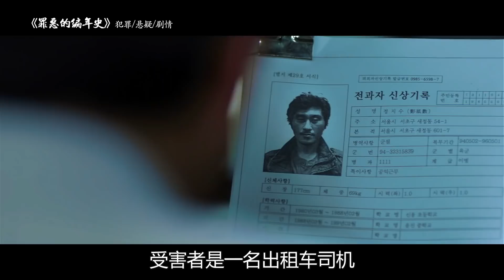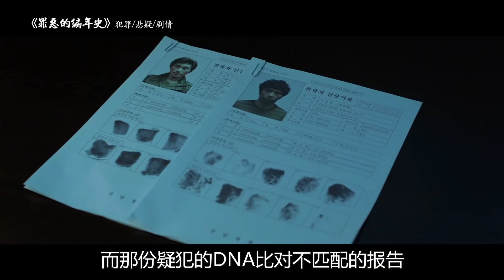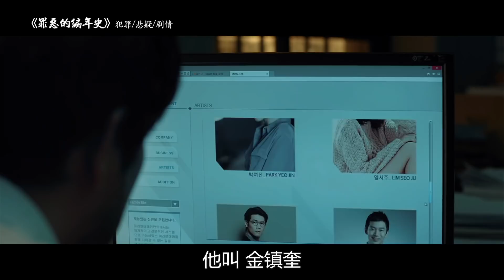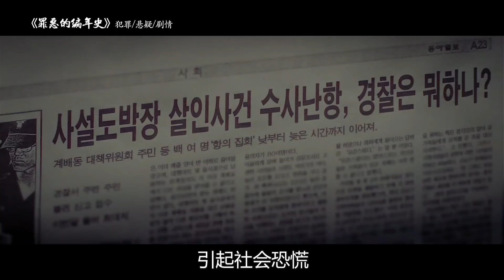罪犯公开叫板警察，将尸体吊在警局门前，并干掉所有黑警！《罪恶的编年史》